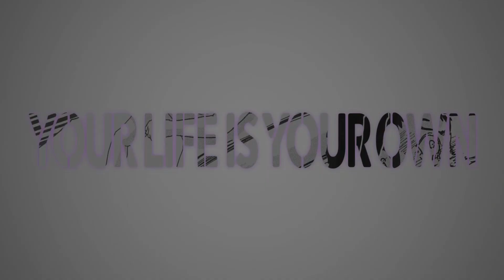Mob vs Serizawa & The Boss! | Mob Psycho 100 - Season 2 - Episode 12 Reaction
Mob bonds with Serizawa and the final battle begins!

Want to join the NotiGang? All you have to do is...
- Comment NotiGang within 15 minutes of a video being released.
I'll try my best to reply and give hearts to all of my NotiGang!

Information regarding my upload schedule: As of now, I have no upload schedule but I want and will try to upload videos as frequently as possible.

I will be taking recommendations for future shows in the future.

Dear Anime Fans : Before recommending a show, please check out my anime list and see what I've already seen

As always I hope you enjoy the video. Let's do our best to keep the comment section respectful. Voicing your opinion is fine. Everyone is entitled to their own so lets respect that.

Btw...this set-up is extremely experimental and I apologize for any glitches that may appear. I hope to improve both the audio and video quality as we move forward.

I DO NOT OWN MOB PSYCHO 100. Animation by Bones (Studio).